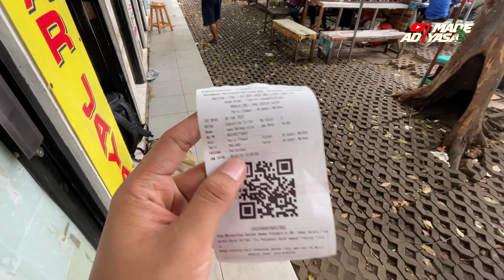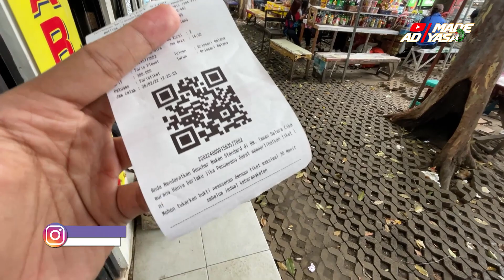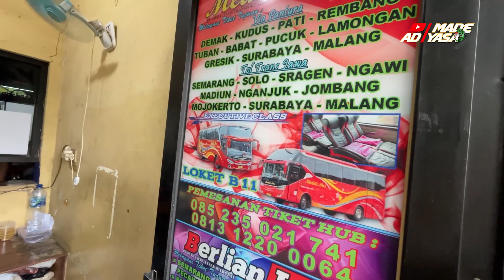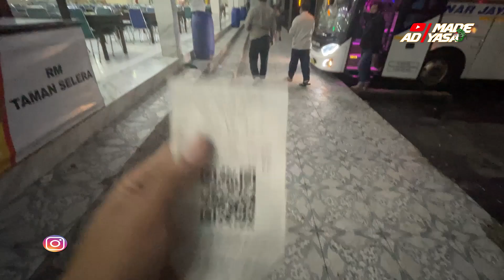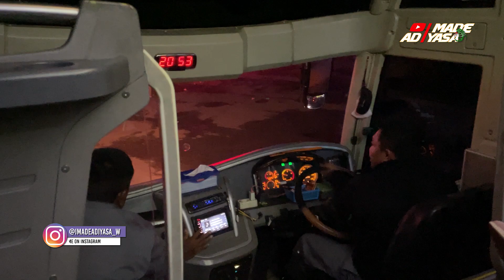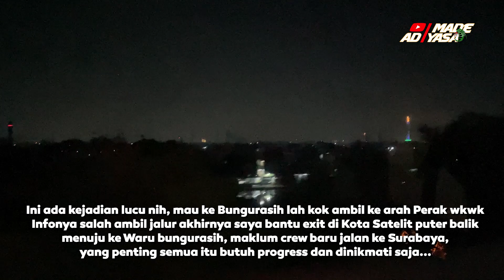PALING MURAH, JAKARTA MALANG HANYA 300 RIBU!! | Trip Sinar Jaya 30RE Poris - Malang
Sinar Jaya membuka jalur baru dari Poris menuju Malang, tepat pada tanggal 24 Februari 2022, Line Poris - Malang resmi dibuka. Dan  beli dadakan H-1 hari dan alhamdulilah dapat seat depan, hebatnya lagi penumpang pada saat itu rata bangku dan tarif yang di pasarkanpun Paling Murah di Jalur ini,,, waaah gilee,,, dan tarif yang di pasarkanpun Paling Murah di Jalur ini...
Langsung tonton videonya hingga akhir 😁😁

Bus                      : Sinar Jaya
Kelas                   : Executive
Trayek                 : Poris - Ciputat - Lebak Bulus - Bekasi - Surabaya - Malang
Julukan               :  -
Mesin                  : Hino R260 Airs Suspension
Body                    : Jetbus3 SHD Gen2
Karoseri              : Adi Putro
Harga Tiket        : Rp.300.000
Crew                    : 2 Driver (Pak Slamet dan Pak Edy)

Nomor Agen Tiket :
Agen Poris Pak Nchu

Terima kasih untuk seluruh crew yang bertugas :
1. Crew Bus
2. Agen Bus

Jika ada saran, kritikan ataupun curhat silahkan tuliskan di kolom komentar. Semoga video ini membawa hati para penonton senang dan bahagia.